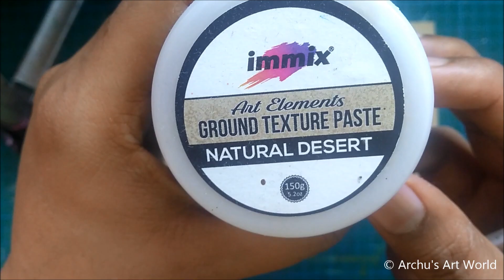Mixed Media Altered Box | Altered Art | Altered Box Tutorial | immix metallic paints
We are glad you found our videos on YouTube. If you are new to our channel. WELCOME to the expressions craft family!!!